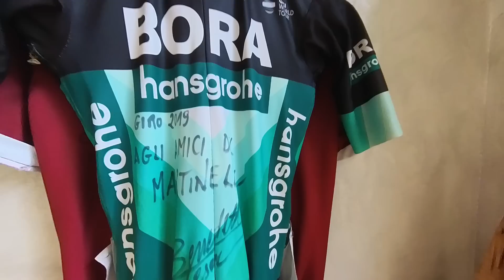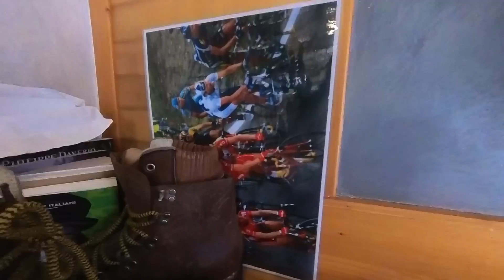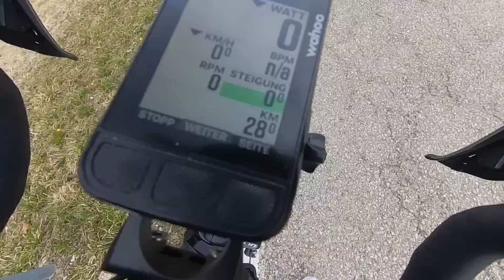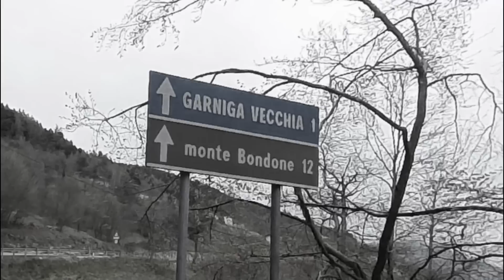2600 Höhenmeter Rennradtour am Gardasee und diese spektakulären Ausblicke 🇮🇹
BLACK FRIDAY bei INSTA360
--- VOM 13.11.23 BIS 28.12.23 ---

***[wähle Deine Sprache für Untertitel in den Einstellungen]***

Am zweiten Tag unserer Gardasee standen 110km und 2600 Höhenmeter auf dem Programm. Es ging zuerst auf den Passo Santa Barbara mit anschließennder Abfahrt nach Ronzo. Dort ging es dann erstmal in eine urige italienische Bar zum Kaffee trinken ehe es weiter über den Passo Bordala zum Lago di Cei ging. In der anschließenden Abfahrt bogen wir links ab in Richtung Pietra, wo uns ein spektakulärer Blick ins Tal erwartete. Nach einer Übergangsstraße vorbei an Weinbergen ging es auf den finalen Berg, den Bondone. Oben schneite es leicht und somit beeilten wir uns, schnellstmöglich ins Tal zu kommen. Eine rasante und sehr lange Abfahrt  war die Belohnung für die strapaziöse Auffahrt ehe es über den Lago di Cavedine wieder nach Riva ging.

S62KZSFPJY

llll➤Tourdaten:
Länge:            109,32 km
Dauer:             5:59:07
Höhenmeter: 2.616m
                                       Schnitt         Max
Kalorien:                         2.942
Temperatur:                  8℃
Verstrichene Zeit:        7:05:53